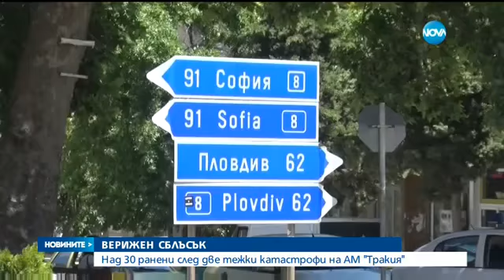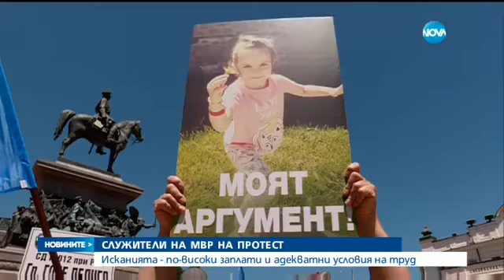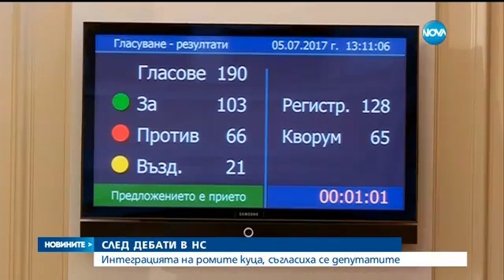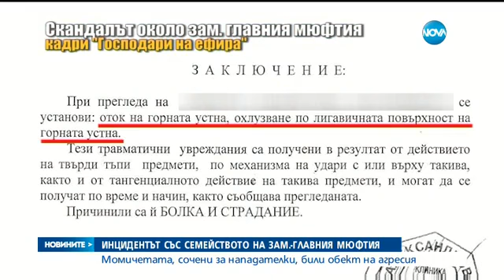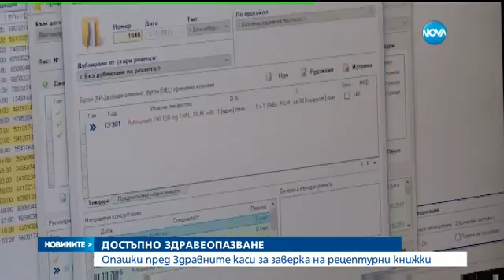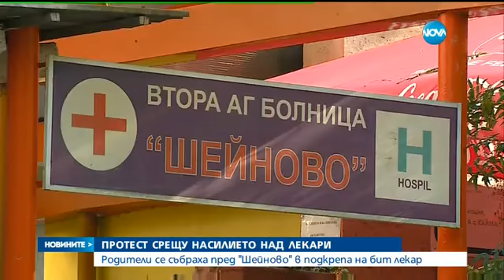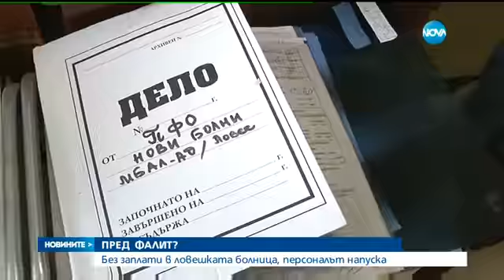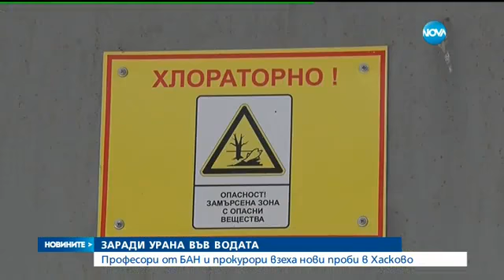Новините на NOVA (05.07.2017 - централна емисия)